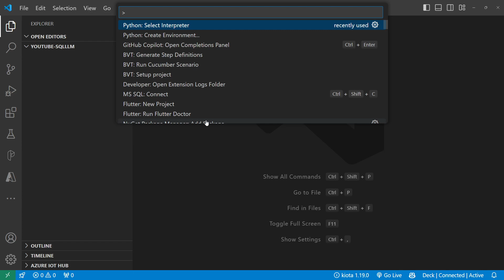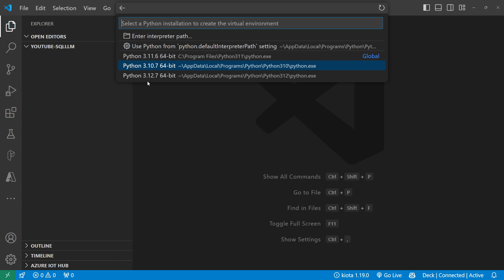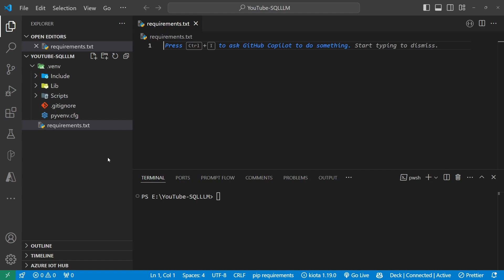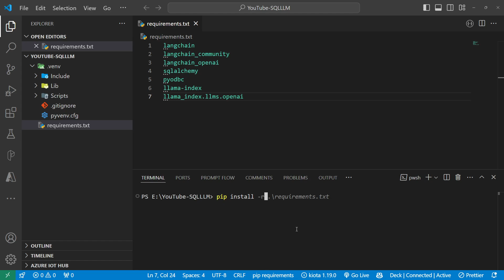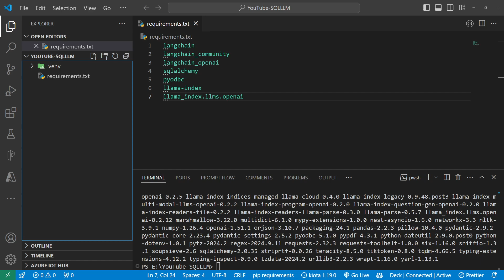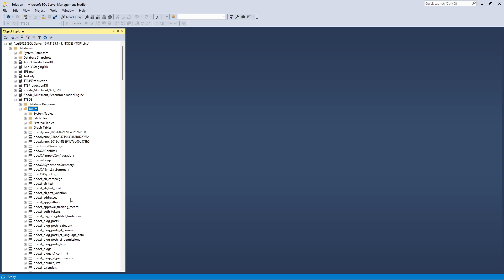RAG with SQL - Setup - Part 1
In this first of 3 videos, we set up a Visual Studio Code project to setup the virtual environment for Python and show the Sitefinity (CMS) database schema that will be used to query.